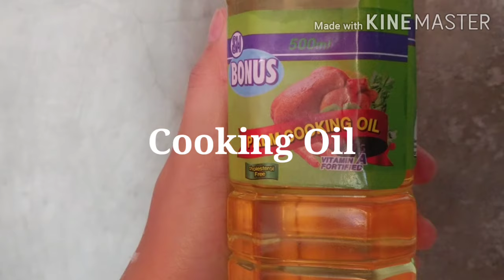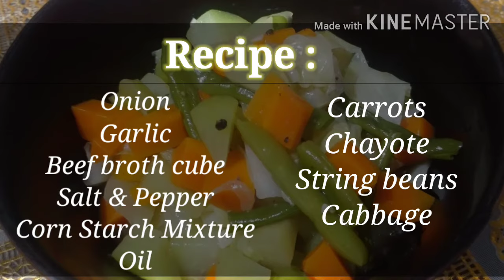CHOPSUEY - Low Budget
A Budget Friendly recipe!

Sa Mababang halaga makakain kana ng masarap na CHOPSUEY kahit walang sahog.

Enjoy watching and Learn at the same time.

And Always PRAY before eating!🙏
Muah! Eat well!♥

Cooking muna tayo ngayon👌